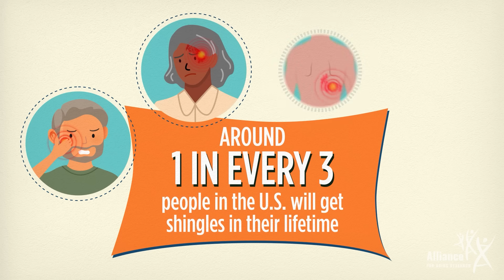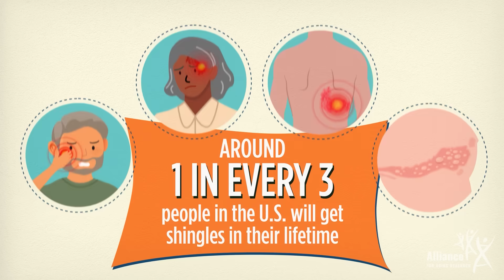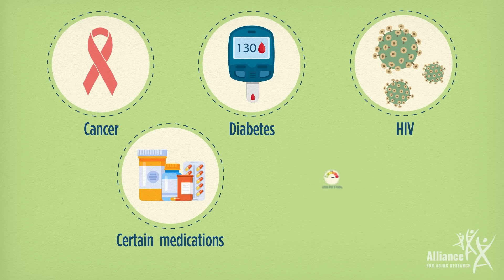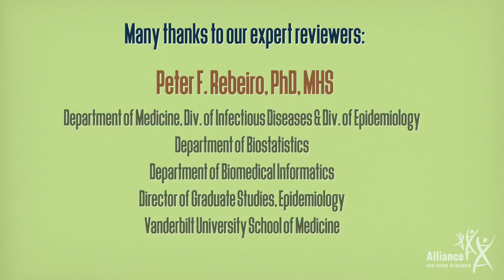Shingles: What You Need to Know to Avoid a World of Pain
Shingles is caused by the varicella-zoster virus, or VZV, which is the same virus that causes chickenpox. The virus stays in the body even after recovering from chickenpox or receiving the chickenpox vaccine and can reactivate, causing a new infection called shingles.

Talk to your doctor about getting vaccinated against shingles, watch the Alliance’s new video, “Shingles: What You Need to Know to Avoid a World of Pain,”  and visit AgingResearch.org/OurBestShot to learn more.